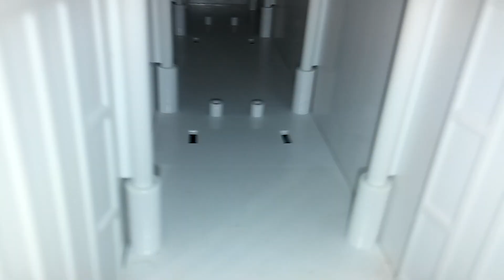Mi nuevo trailer escala 1:32